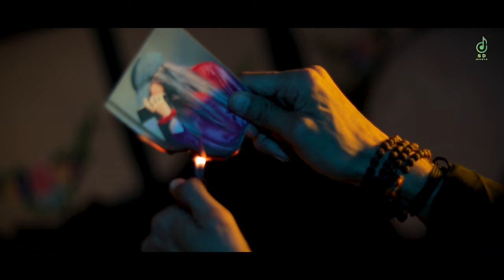HASDI | Dishant Sharma/Sahil Dildar/Bhawna | Kartik Girotra | Akshat Rahi | Hritik Gugnani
SD Music presents "HASDI"  a new brand Punjabi song sung by Dishant Sharma  whereas Music is done by Akshat Rahi and amazingly direct by Hritik Gugnani.

Cast :
Song :   Hasdi
Starring : Dishant Sharma, Sahil Dildar & Bhawna
Singer : Dishant Sharma
lyrics : Kartik Girotra
Location Courtesy : Clubebowla, Rohtak
Video Director : Hritik Gugnani
Dop  : Rahul Arora
Asst. Director : Gomzi Gugnani
Editor : Hritik Gugnani
Poster : Gomzi Gugnani
Label : SD Music
Production : Champ Sahil